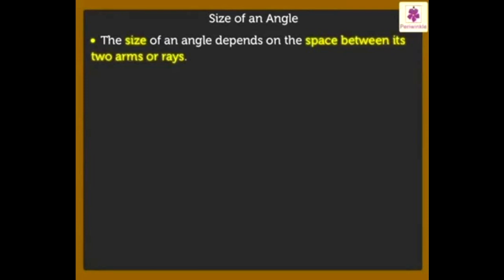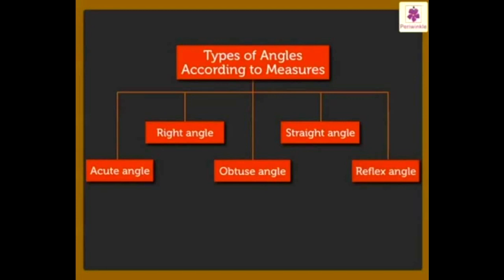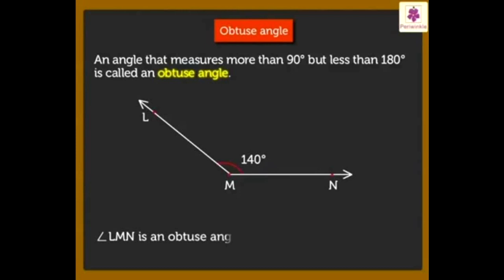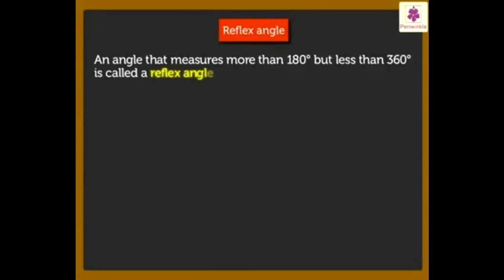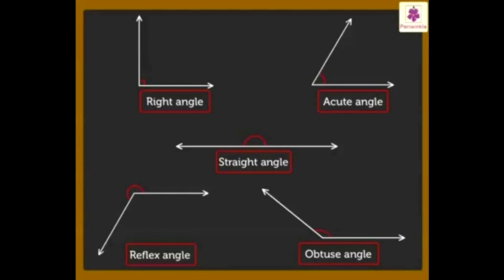Types of Angle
Class V
Math
CBSE